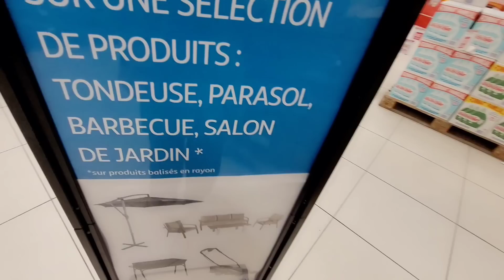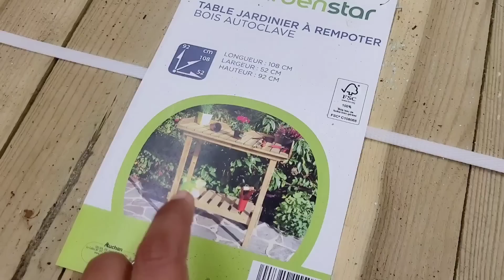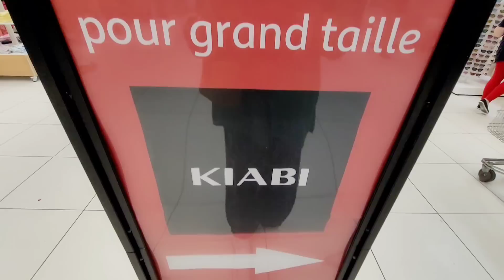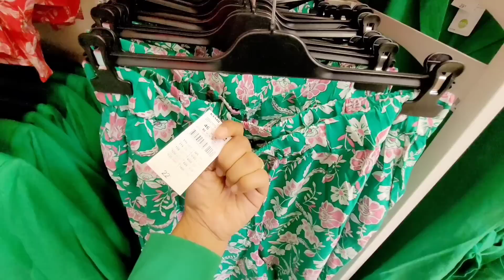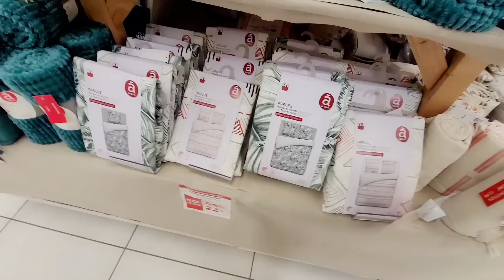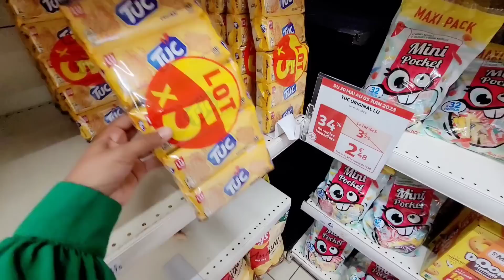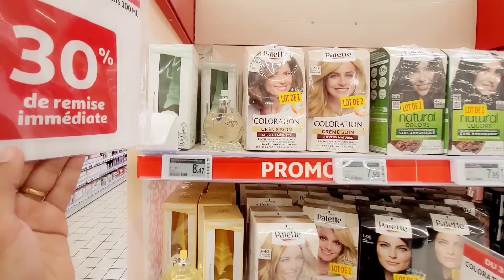AUCHAN💡MEGA PROMO -80% & NOUVEAUTÉS 03.06.23